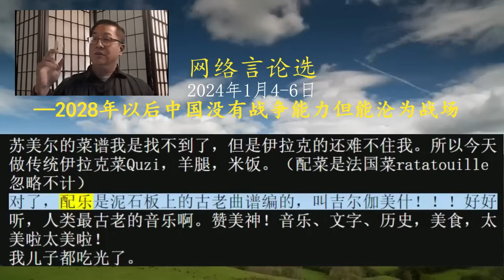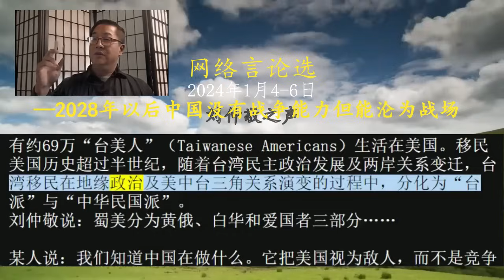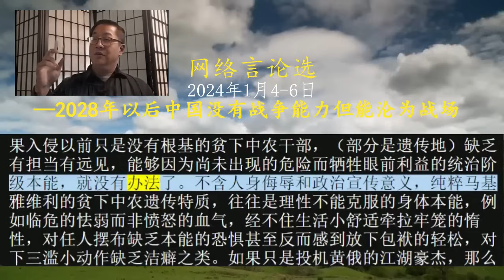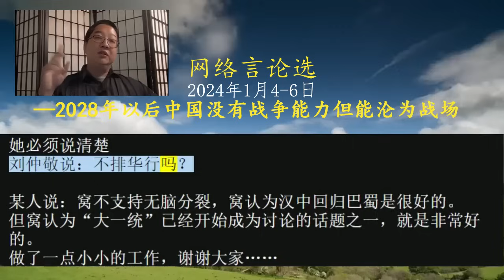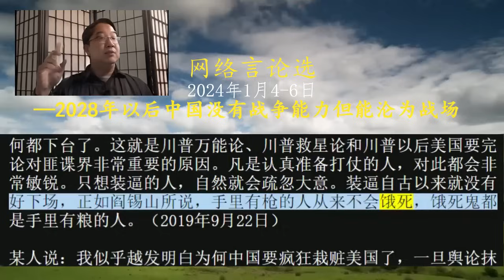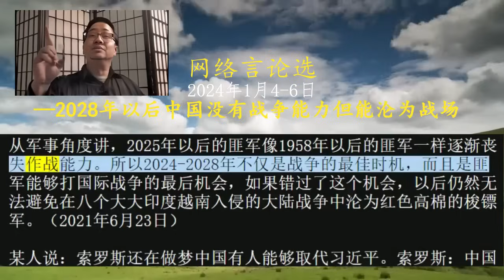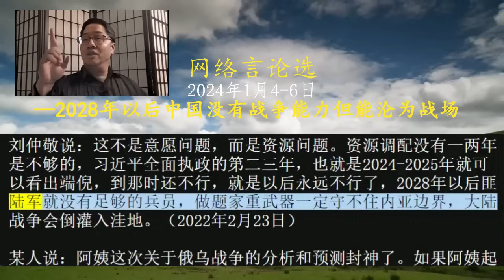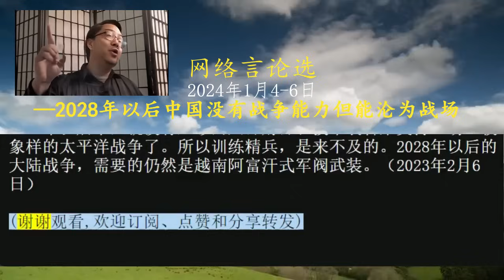2024年1月4-6日网络言论选—2028年以后中国没有战争能力但能沦为战场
某人说：彭博社引述美国情报评估表示火箭军和国防工业基地内的腐败问题严重，包括“导弹内装水而非燃料，以及大片导弹发射井盖无法有效启动导弹。”情况如此严重以至美国官员认为习近平在未来几年内不大可能考虑重大军事行动。
某人接着说：（阿姨）这又盲猜对了
刘仲敬说：这还不一定，战争并不一定以打赢为目的。沦陷区局势恶化到无法挽回，举起中华民族英雄的旗号上秦岭领导全民抗战，比窝囊退缩而被各路军阀凌迟更有利。当然两条路的结果没有区别，时与势都在大蜀民国一边